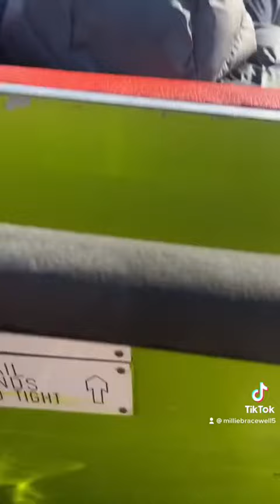@Haz Blund 🧡 @kaih122 Fun day out with the family!